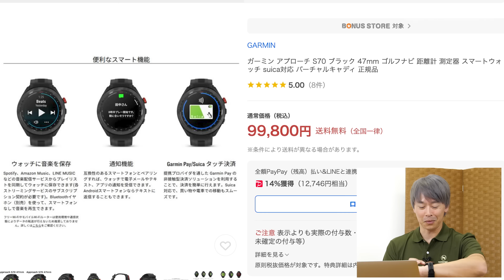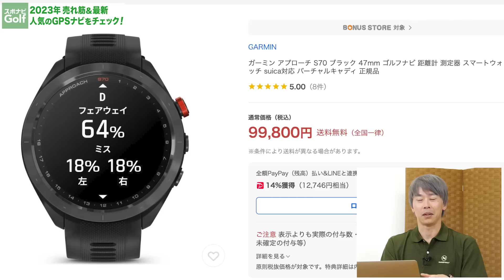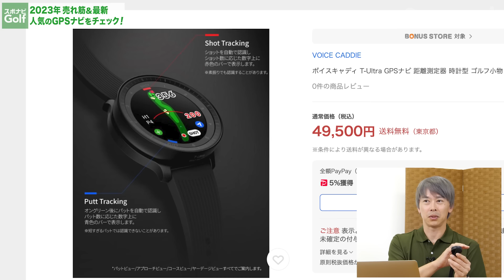今年売れた機種はこれだ！2023年人気を集めたゴルフ用GPSナビを解説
▼今回紹介したギア

ゴルフライターの鶴原弘高さんに2023年人気を集めたGPSナビ2機種を解説していただきました。

※本動画はスポーツナビが独自で企画したものです。動画内の商品選定や評価はスポーツナビまたは出演者の方の判断にもとづいています。動画内で使用している商品画像はメーカーから画像・サンプルをお借りした上で使用、撮影しています。
※スポナビゴルフはLINEヤフー株式会社が運営しています。